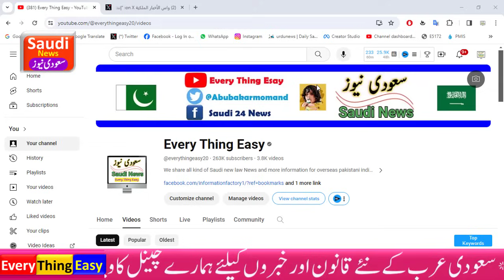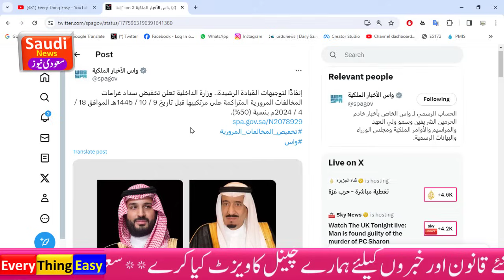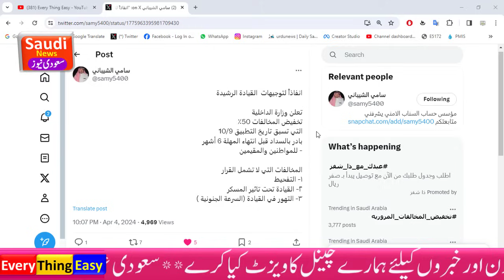king salman waive Traffic fines before eid | saudi main traffic jurmana maaf 2024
maror ki jormane maaf
saudi traffic fines
saudi main jormane maaf
traffic jormana news